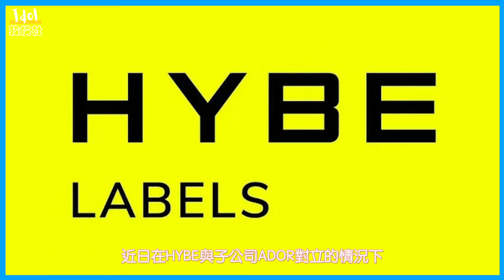沒有閔熙珍參與的NewJeans將會怎樣？HYBE員工評LE SSEEAFIM沒成長潛力